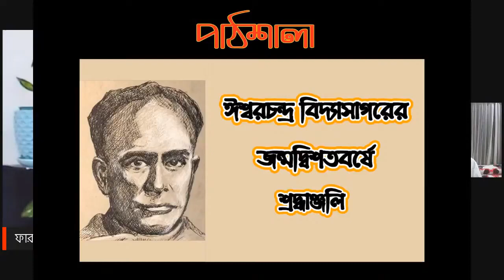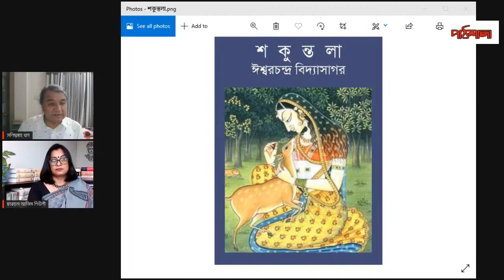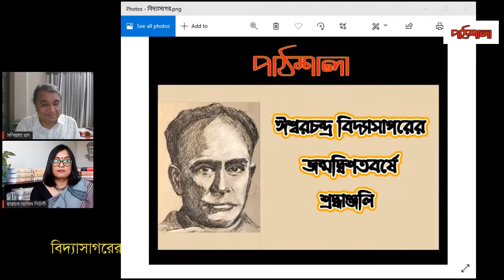Dr. Salimullah khan_ ড. সলিমুল্লাহ খান ।। বিদ্যাসাগরের 'শকুন্তল ‘ ।।